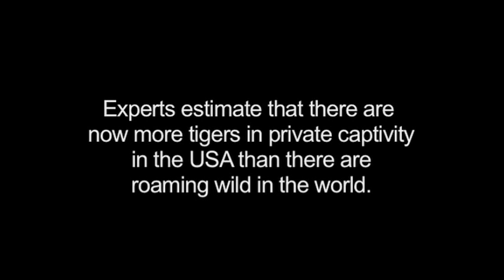The original, shocking documentary about a tiger breeder in Indiana - The Tiger Next Door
Before Tiger King on Netlfix there was The Tiger Next Door on Animal Planet.

Trailer for "The Tiger Next Door" - A documentary film that tells the startling story of a man named Dennis Hill who has been breeding and selling tigers from his backyard for over 15 years. Hill's dream is to breed a stripeless white tiger - but at what cost to the animals, and at what risk to the community?

As the film begins, Hill has 24 tigers, 3 bears, 6 leopards and one cougar. But after a surprise government inspection, hes lost the license that allowed him to keep exotic animals, and the state of Indiana is threatening to shut him down. As Hill fights to hold on to his tigers over the days and months that follow, The Tiger Next Door follows him  exploring his motives, his past, and the curious, ethically-murky world hes created in his backyard. At the same time, the film ranges far beyond Dennis animal compound, illuminating the connection between breeders like Hill, and the near-epidemic of wild animal keeping in the United States.

The film also features Joe Taft, Exotic Feline Rescue Center. Tim Santel, US Fish and Wildlife.